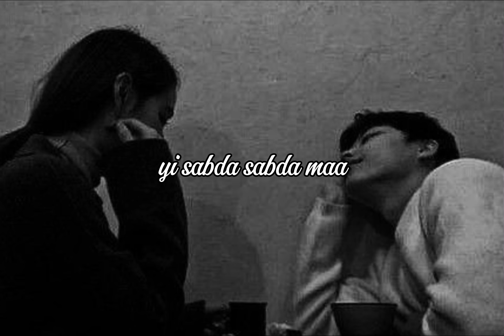Vanana Matra | John Chamling Rai | aakha ka partiksya timi | lyrics video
John Chamling Rai
We are promoting Artist, If you have any issue with this Lyrical video, kindly mail us,We will remove your song immediately and we don't have our channel monitize, we are only promoting artist do not belongs to get revenue with it.Thankyou

Note:Downloading and re-uploading of our video content is strictly prohibited. Music